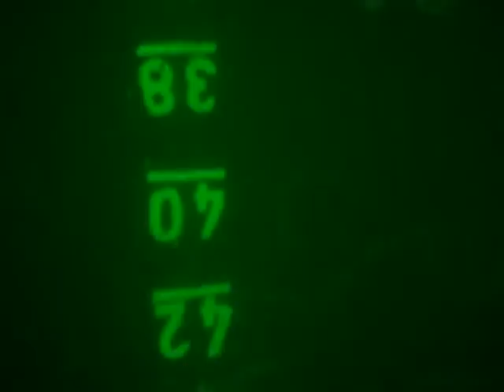Mafia din Portul Constanţa. Şi din adâncuri (2) ZIUA de Constanta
Pe 1 septembrie 2010, cargoul turcesc “Medy” s-a scufundat la patru mile marine cap travers de Tuzla. Încărcată cu 3.250 de tone de fier vechi, nava avea în tancurile de combustibil peste 22 de tone de motorină şi mai mult de două tone de ulei.